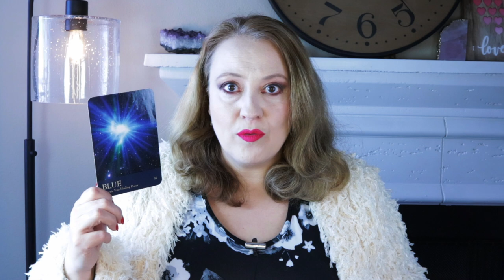COSMIC POWER | FEBRUARY 22, 2022 ANGEL ORACLE CARD READING